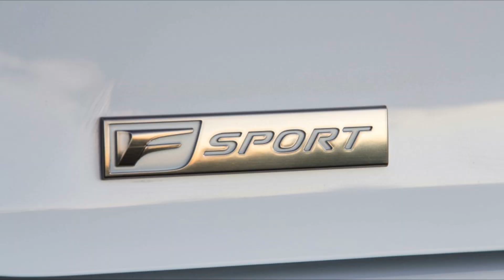វគ្គ៣_របៀបមើលបាតក្រោម & សាច់ដែករបស់ឡាន (សំរាប់អ្នកមិនចេះ)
2. Acleda Tean Cheat: 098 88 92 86 / Mou Monyrothana
👉សេវាកម្មអូតូឆេក
🟡 IT-Autocheck &ទំនុកចិត្ត100%
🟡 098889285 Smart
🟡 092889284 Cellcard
🟡 ជៀសវាងទិញប៉ះឡានមិនល្អ/ទំនុកចិត្ត១០០%

👉Support by:
1. Facebook Page    :IT-Autocheck
2. Channel                 :Ratana Rin
3. Facebook Page    :អ្នកលក់-អាយធី

👉Support Material:
1. iPhone 11 Pro Max
2. PC/2080/32GB
3. Camera A6400
4. Go pro 8
5. IT-Studio